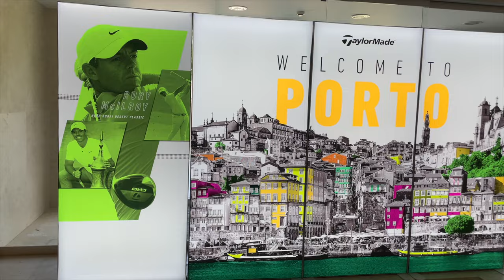TaylorMade P-SERIES 2024 : deux séries, deux missions, deux SUCCÈS !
Présentation et test des nouveaux fers P-770 et P7 CB, les deux nouvelles séries de fers forgés pour niveau compétition. Look et toucher au rendez-vous !